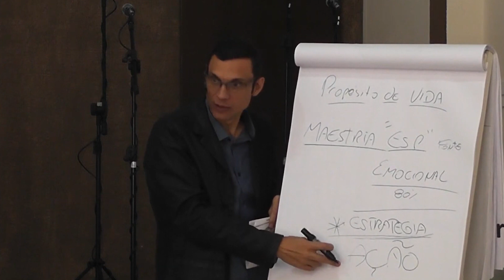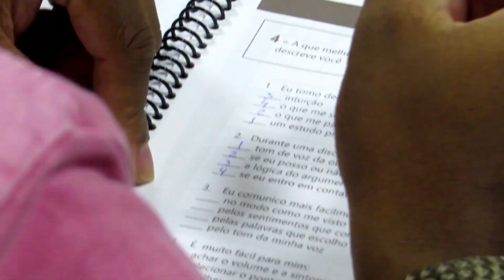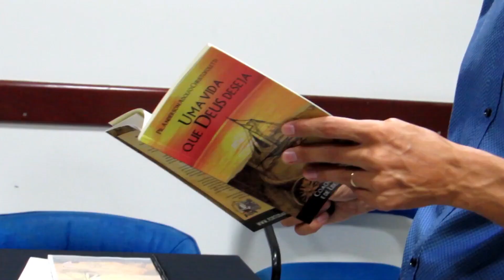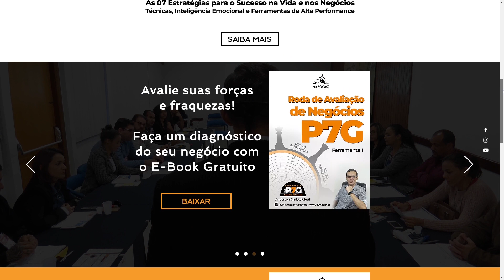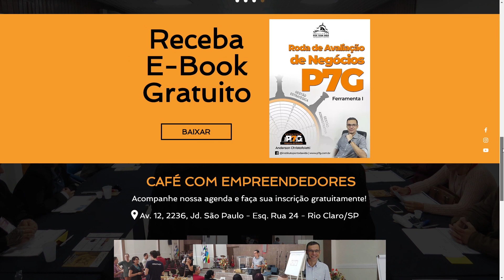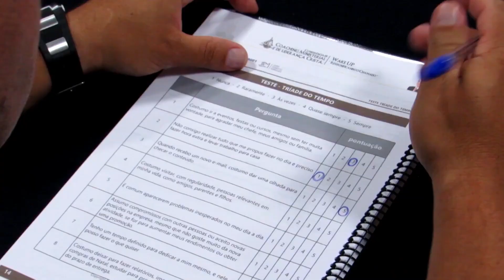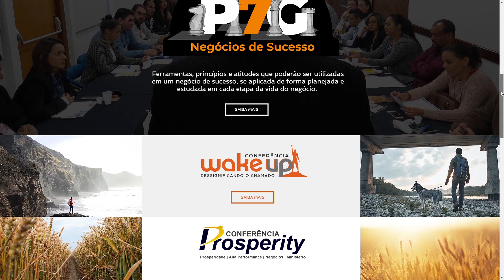ENTREVISTA COM COACH ANDERSON CHISTOFOLETTI, INSTITUTO POR TODA A VIDA, EMPRESÁRIOS DE SUCESSO TV